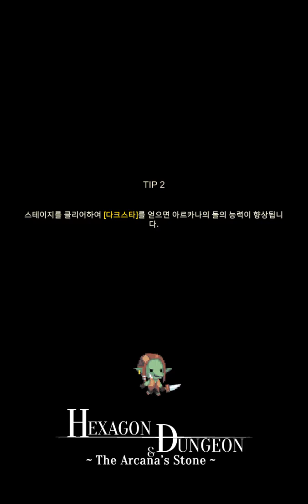Hexagon Dungeon #7 : Frost Wyrm Hungers ❄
The dragon has ordered to guard the sacred area by the archangel.
He fulfilled it sincerely even though his life has been run out.

p.s. The bone dragon and his undead corps-especially the death knights- look like the undead force from Wxxcxxft series.